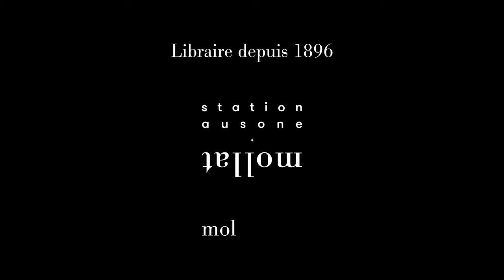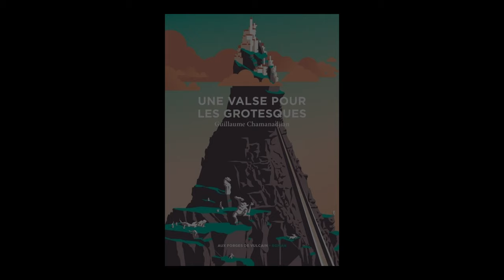Guillaume Chamanadjian - Une valse pour les grotesques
Guillaume Chamanadjian vous présente son ouvrage "Une valse pour les grotesques" aux éditions Aux forges de Vulcain.